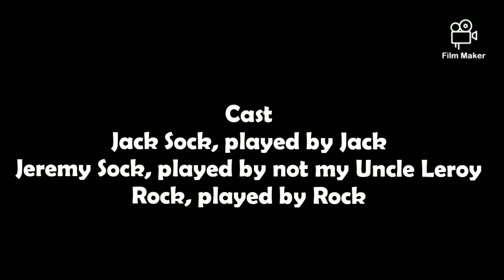Sock Puppet Skit